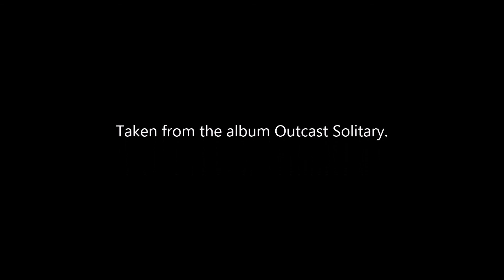Funeral Music for the Twins by Joshua Ben Joseph.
Taken from the album Outcast Solitary.